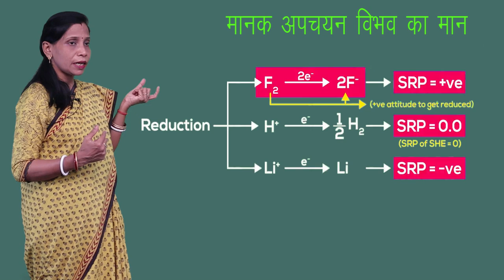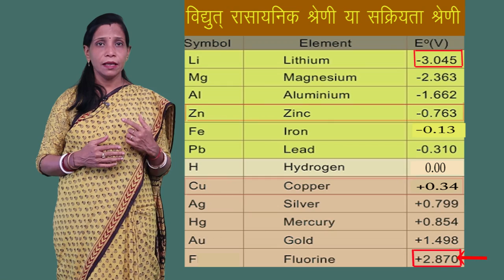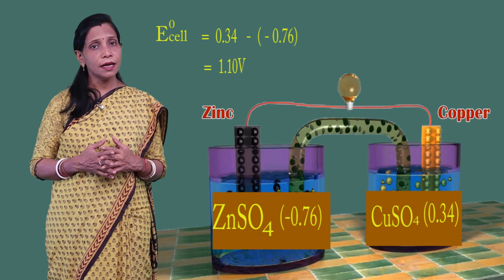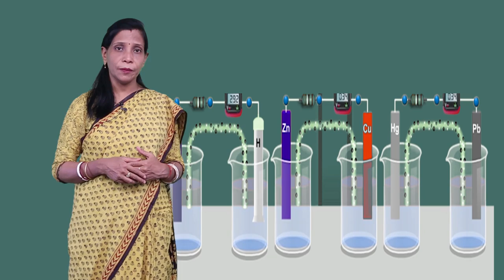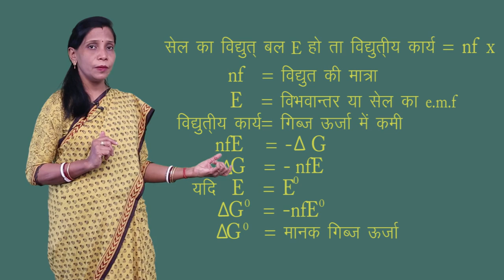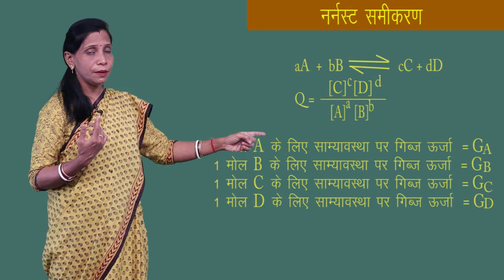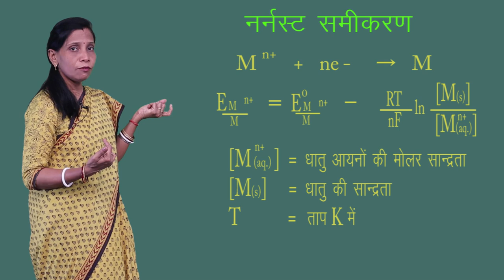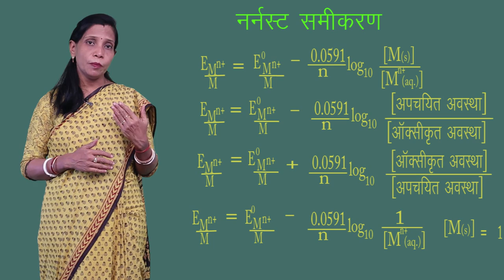CLASS 12th CHEMISTRY | CHAPTER 3 | ELECTRO CHEMISTRY